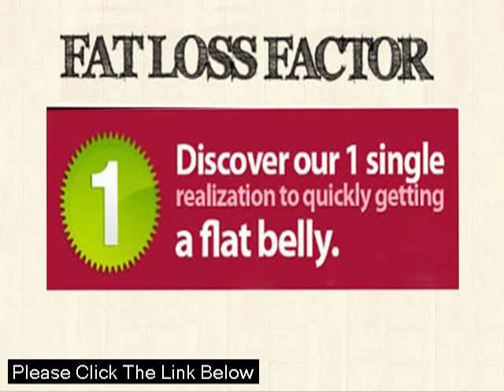Looking For Fast Burn Fat Diet Program? Check This Video Now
click here if you are looking for the best program to lose and burn your fat. This fat loss factor already help lot of people to get their dream shape and weight. If it work for them, it might work for you too. now